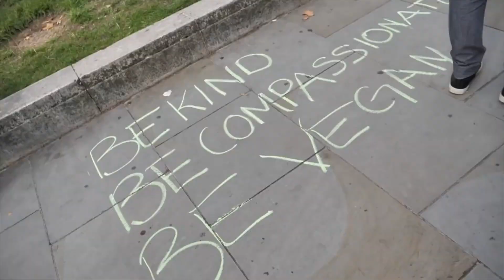FNL #24 Promo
Join us this Friday, February 11 at 4PM PST for our next Friday Night Live message. The topic this week is: Is veganism idolatry?